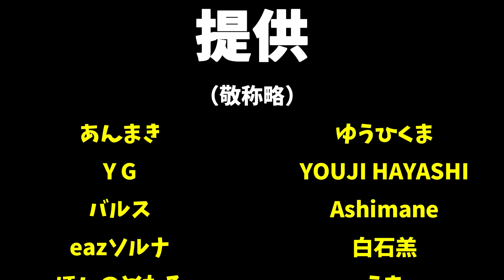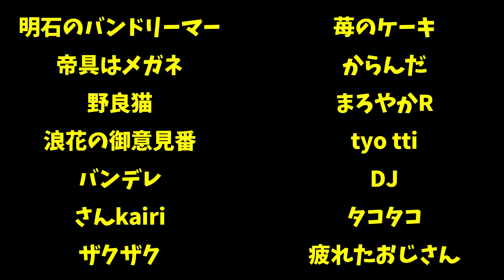はたらくのりもの（四国編）-Transport Fever 2 瀬戸内開発#5【ばんぶー】